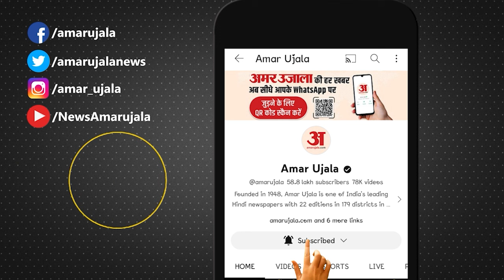Jharkhand Political Crisis: Shibu Soren के नक्श ए कदम पर Hemant Soren। Champai Soren। JMM |ED